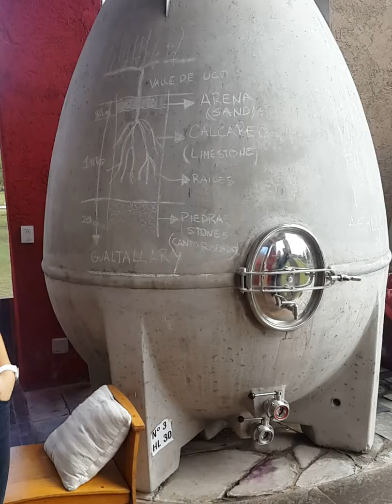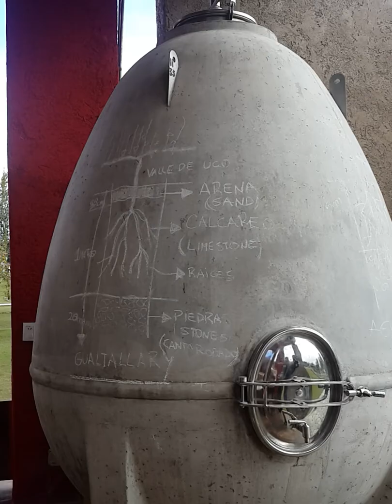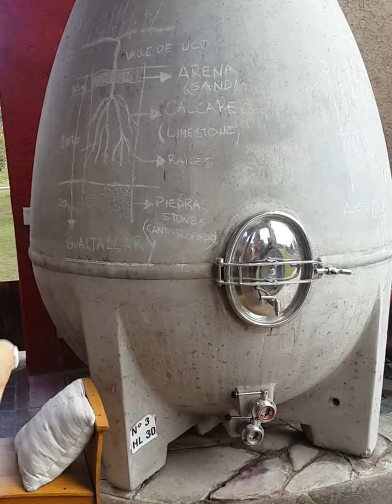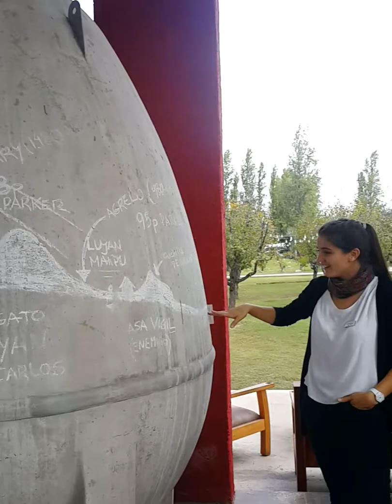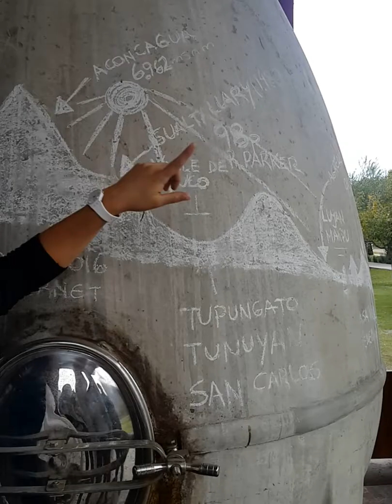EL ENEMIGO CASA VIGIL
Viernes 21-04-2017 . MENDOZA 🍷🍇